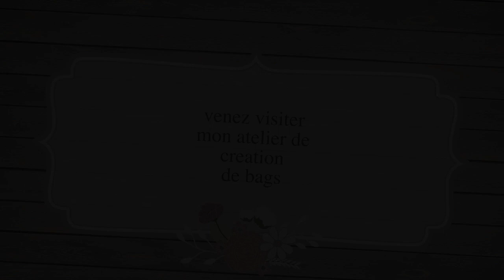slideshow 2019 05 12 11 04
creation atelier frederiqueK dans le Cantal